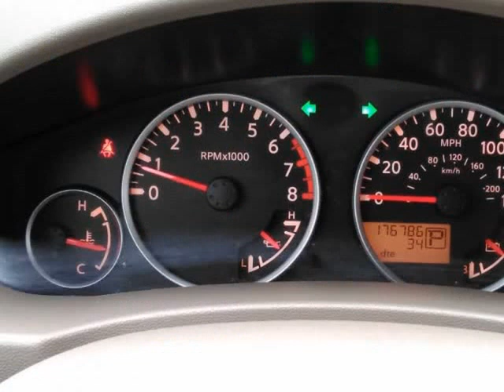2014 NISSAN FRONTIER S (SAN SABA, Texas)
205 S HIGH ST
SAN SABA